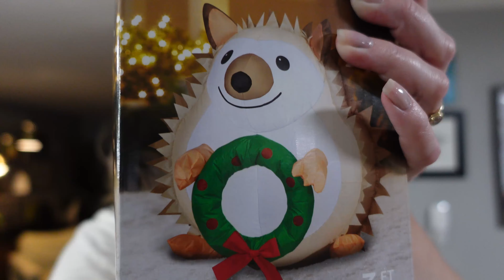Passing Exams & Pumpkin Pursuits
Ever feel like you're juggling a million things at once? Welcome to my world of exams, knitting, and family time! In this candid vlog, I'm taking you along for a day in my life as I balance the demands of studying, crafting, and parenting.

Celebrate a nail-biting exam victory (because sometimes, a pass is a pass!)
Join me for a relaxing knitting session - my reward after a busy morning
Experience the great pumpkin hunt that didn't quite go as planned
Discover an unexpected festive find that brightened my day

Whether you're a fellow crafter trying to squeeze in creative time, a student burning the midnight oil, or a parent juggling it all, this vlog is for you. Let's chat about finding joy in the little moments and making time for what we love, even on the busiest days.